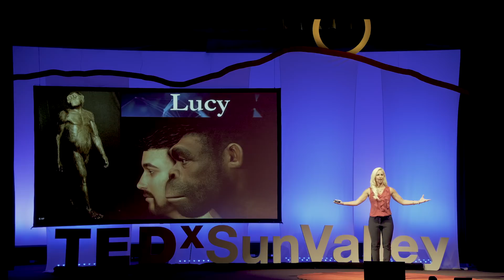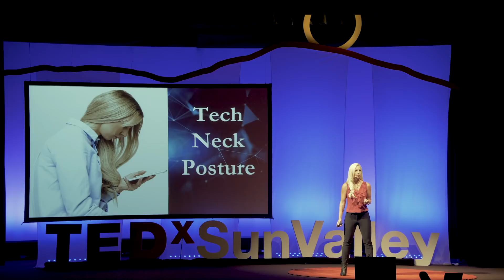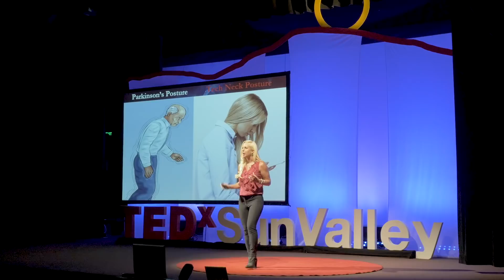Evolve | Krista Burns | TEDxSunValley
NOTE FROM TED: We've flagged this talk, which was filmed at a TEDx event, because it appears to fall outside TEDx's curatorial guidelines. This talk only represents the speaker’s personal understanding of hominin evolution. TEDx events are independently organized by volunteers. The guidelines we give TEDx organizers are described in more detail

Is postural decline causing a de-evolution of the human species? Dr. Krista Burns links our posture with a growing concern called "Digital Dementia" and describes what we must do to reverse the trend. Dr. Krista Burns, co-founder of the American Posture Institute, is a Certified Postural Neurologist, Certified Posture Expert, and Doctor of Chiropractic.
Dr. Krista’s work has been featured on Fox News and Global Woman Magazine and she has presented at the World Congress of Neurology and Neurological Disorders. Through her teaching at the American Posture Institute she has impacted thousands of patients achieve better posture. She is also the author of the textbook The Posture Principles.
To spread awareness of proper posture for health and wellbeing, Dr. Krista created and implemented a publicly recognized postural hygiene program called “Better Posture for Brighter Futures” throughout the Italian school system. Dr. Krista has always had a love for fitness and was a member of the United States Freestyle Development Ski Team. Dr. Krista was also a nationally-recognized fitness competitor in the category of Bikini Bodybuilding and was the Italian Grand Prix Overall Champion. This talk was given at a TEDx event using the TED conference format but independently organized by a local community.